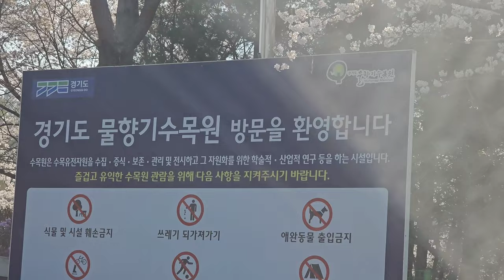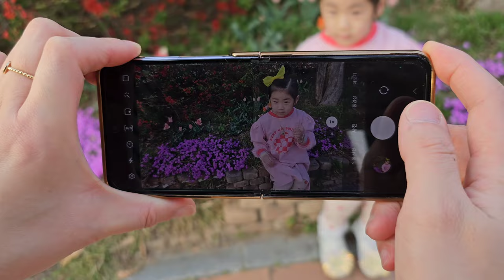[정우지우가족 TV] 물향기수목원 벚꽃나들이 - 가족일상 브이로그